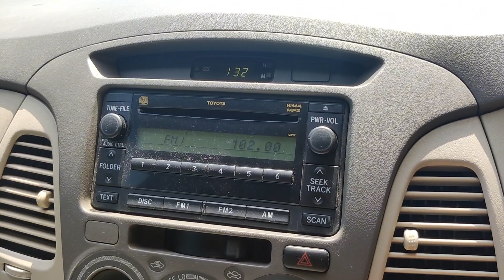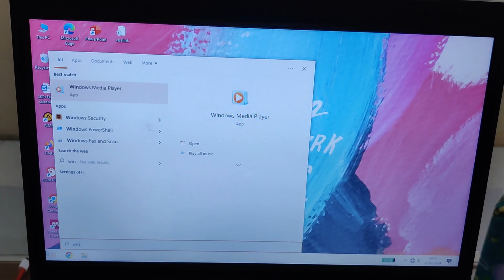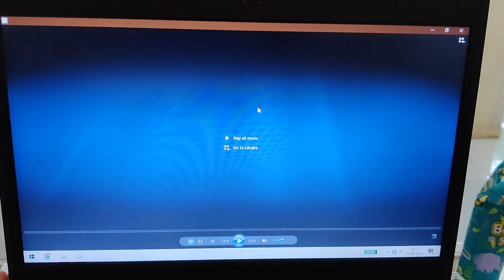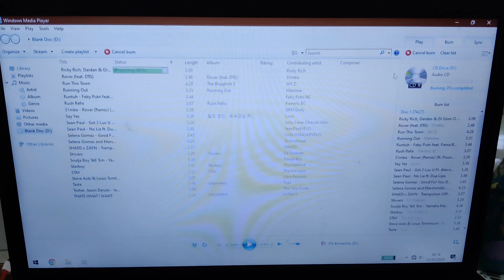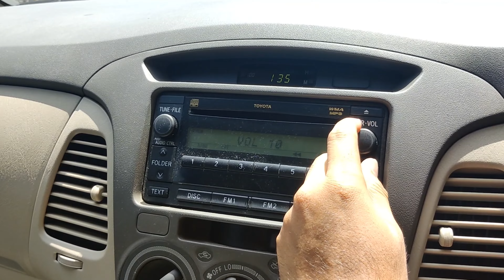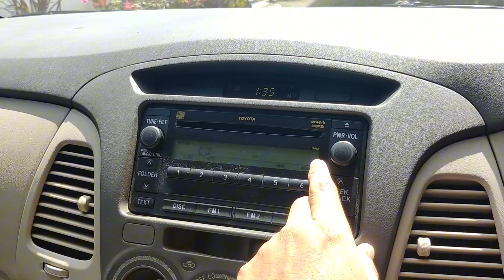CARA MUDAH BURNING MP3 CD UNTUK MOBIL | TUTORIAL BURNING MP3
Di video kali ini aku bakal ngasih tau bagaimana cara mudah burning mp3 cd untuk mobil atau tutorial burning mp3